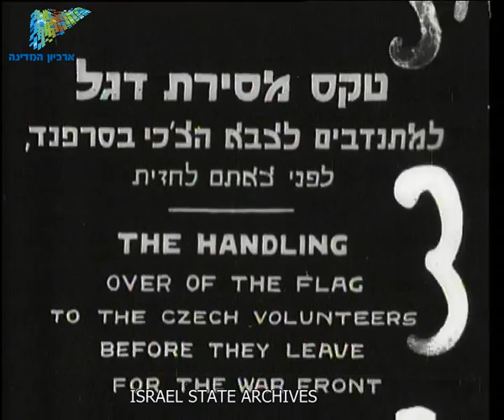יומן כרמל 201-1 נובמבר 25 1939 - ארכיון המדינה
המתנדבים לצבא הצ'כי מתרכזים במחנה סרפנד לפני צאתם לחזית. חגיגות שנה ליישוב כפר גאולים. מצעד שומרים בירושלים.
carmel newsreel I 201
ISA-Collections-AxelrodFilms-00118xh